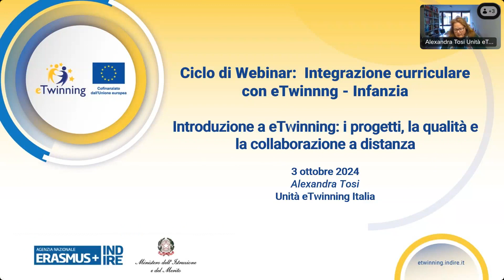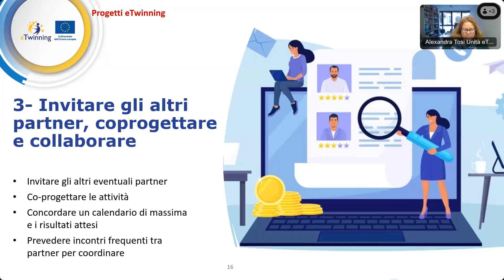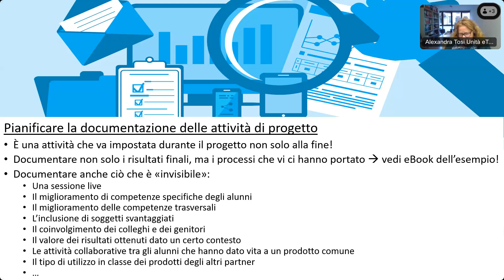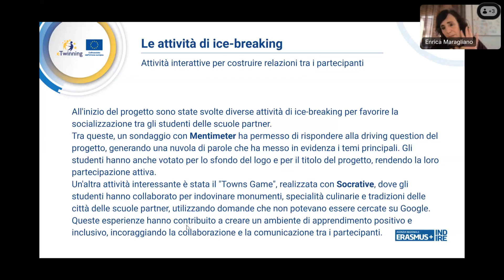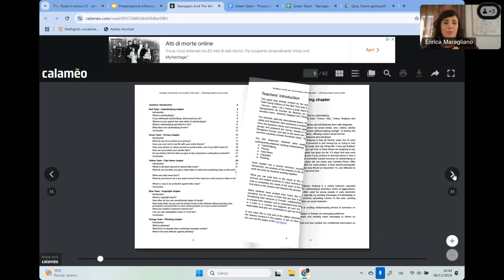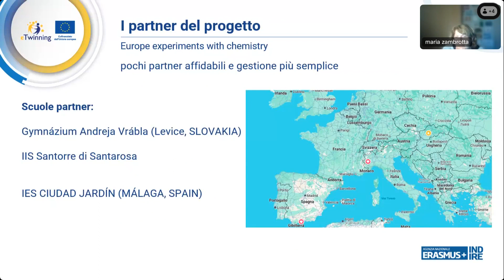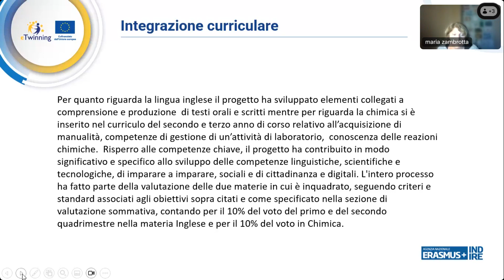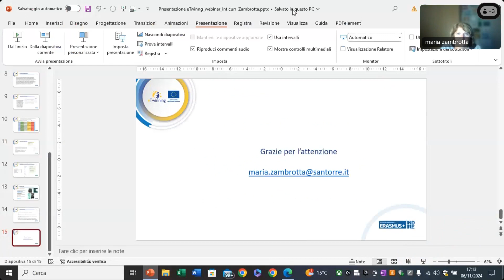Integrazione curricolare con eTwinning - Scuola secondaria II grado licei STEAM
Una serie di appuntamenti di formazione e networking online durante tutto l’anno, dedicati a ogni grado di insegnamento. I webinar, preceduti e seguiti da una visione individuale e autonoma di alcuni tutorial, saranno volti a scoprire progetti eTwinning realizzati dalla rete di Ambasciatori Erasmus+ Scuola (docenti esperti) – buone pratiche da cui trarre ispirazione per capire meglio le potenzialità di eTwinning – come strumento potenziatore nel completamento del curricolo. Gli incontri live rappresenteranno inoltre un’occasione di networking per stringere nuove conoscenze e realizzare nuovi progetti.

Questo ciclo di incontri è dedicato a quei docenti registrati in piattaforma ma con poca esperienza in eTwinning – con nessuno o pochi progetti all’attivo – o comunque a chi è interessato a seguire i suggerimenti di docenti esperti su come integrare al meglio le attività eTwinning nel curriculum e nell’offerta formativa della scuola. Un’occasione unica per entrare in contatto con colleghi interessati come voi a eTwinning e per conoscere alcuni tra i migliori progetti realizzati in piattaforma. I webinar sono suddivisi per ordine e grado di insegnamento, per migliorare la diffusione delle esperienze progettuali condivise.